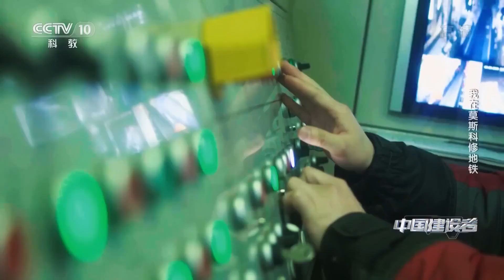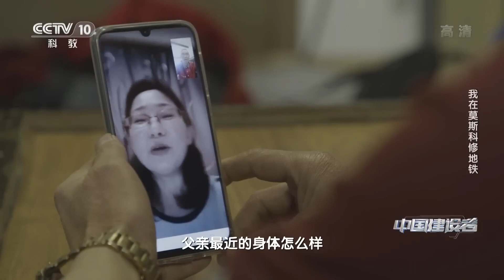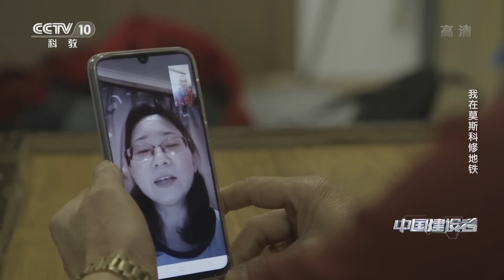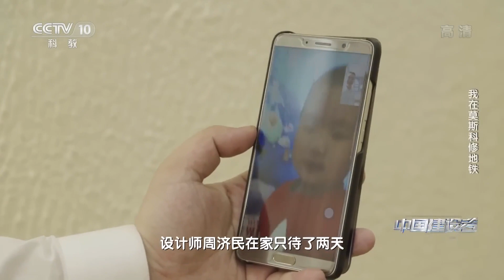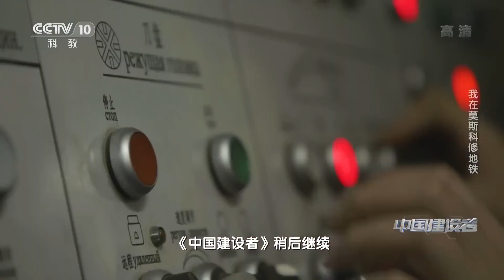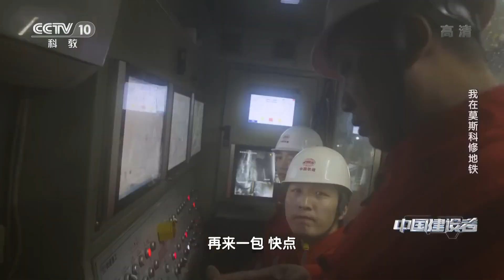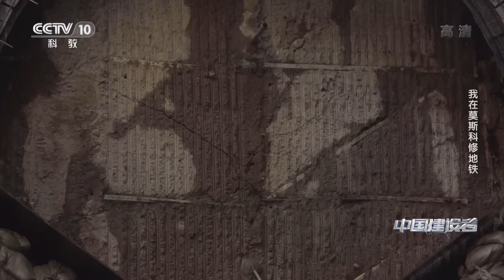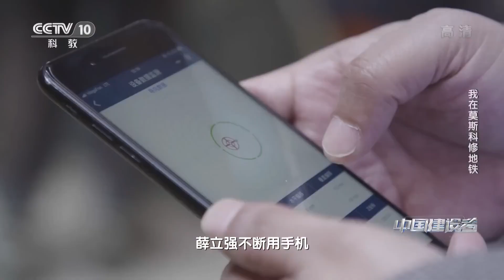无惧严寒 “玛利亚”盾构机勇敢始发！中国铁建打造中俄文化融合新名片 《中国建设者》EP13【CCTV纪录】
■□节目简介■□
大型纪录片《中国建设者》，对接国家战略，关注中国企业发展升级，直击国家重点工程建设现场，展现“中国智造”巅峰之作，向实干兴邦、智创未来的中国建设者致敬。